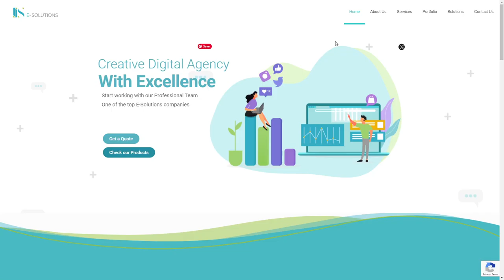Digital Marketing Agency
Digital Marketing Agency By IIS E-Solutions From Cyprus
Integrated Information Services (IIS for E-Solutions) is a full service digital marketing and web development agency in Lebanon and Cyprus.